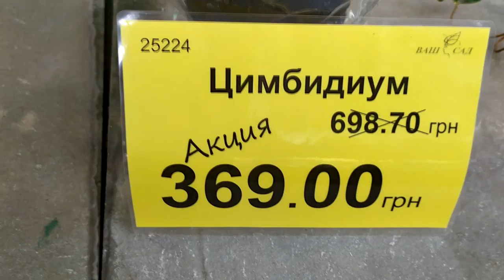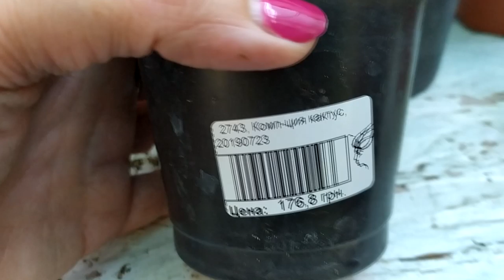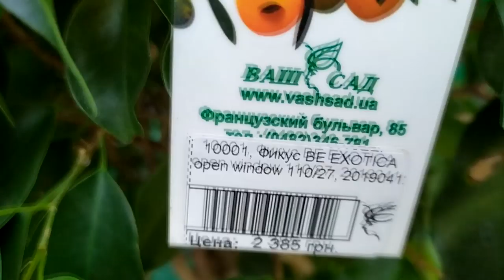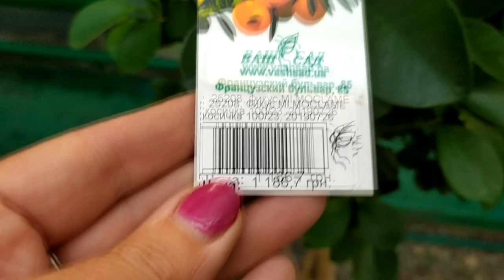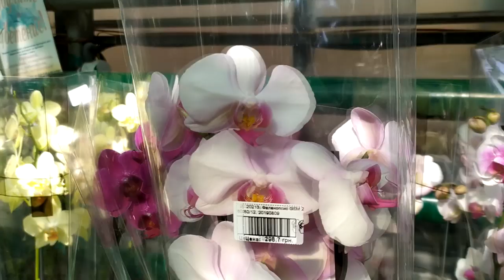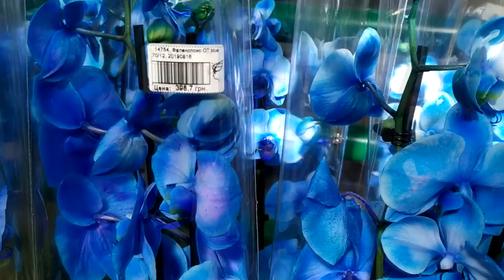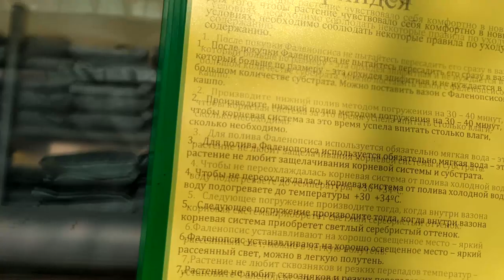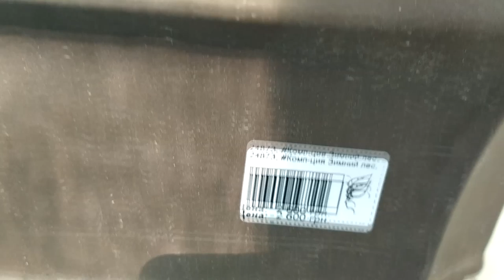Как девочка 12 лет рассказывает о цветке который питается мухами.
Очень начитанная девочка рассказывает про цветок мухоловка.
Обзор цветов которые продаются на сегодняшний день в магазине "Ваш Сад" г.Одесса
Цымбидиумы
Фаленопсиса
Кактусы
Фиалки
Драцены
🍋 лимоны
Мандарины
И конечно распродажа,💐🌹🥀🌷🌺🌸🏵️🌻🌼💮🌱🌿☘️☀️